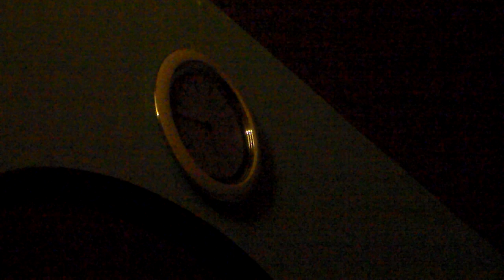(ASMR-No Talking)-(Video#73)+Season 6